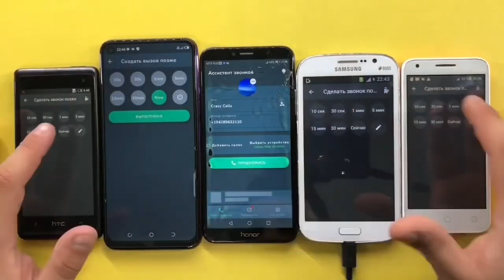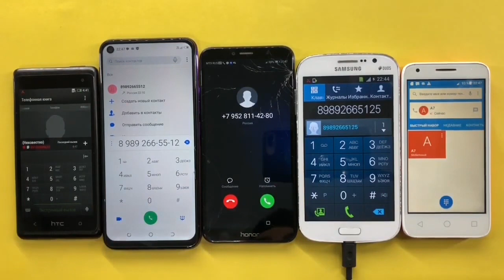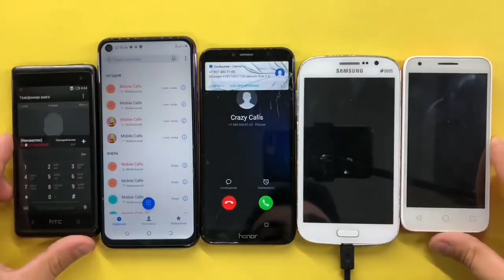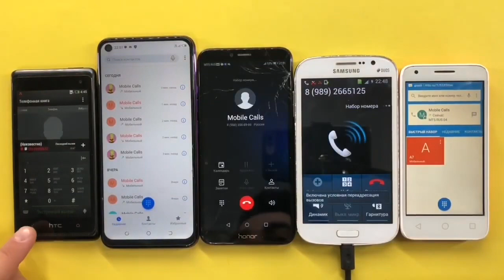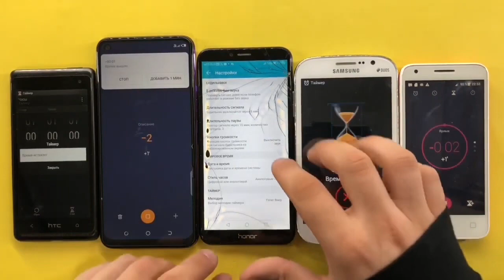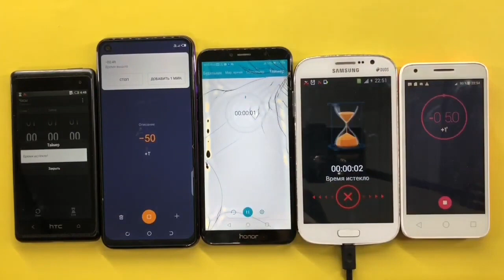Phone Calls HTC Desire 600, TECNO CAMON 16, Honor 7A Pro, Galaxy GT-I9082, Alcatel PIXI 3 5019D